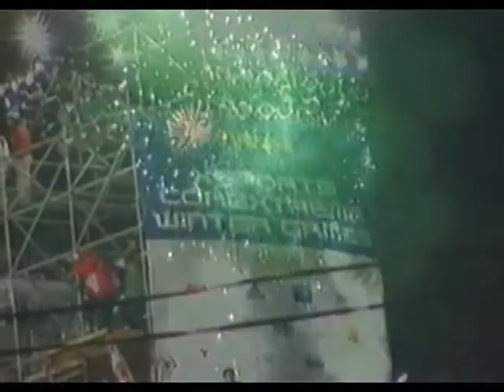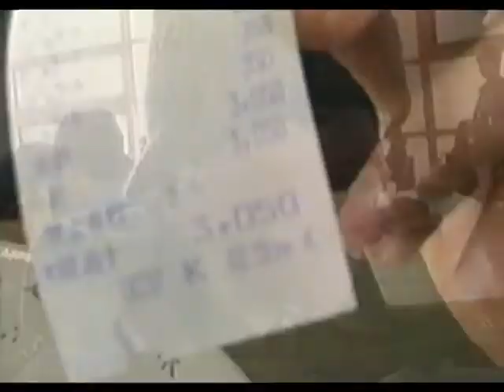Skiboarding history - SB2 - Japan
Skiboarding in Japan from tape SB2: Da Kiennan - year 2000